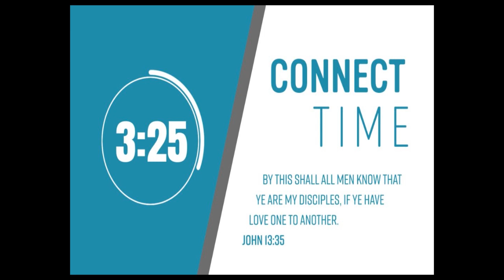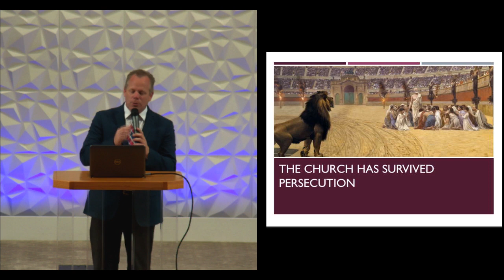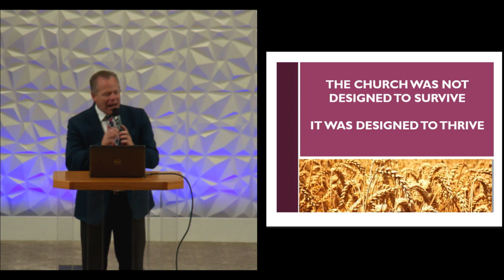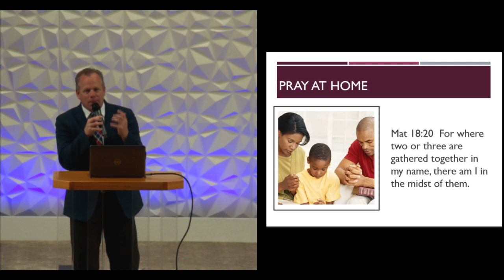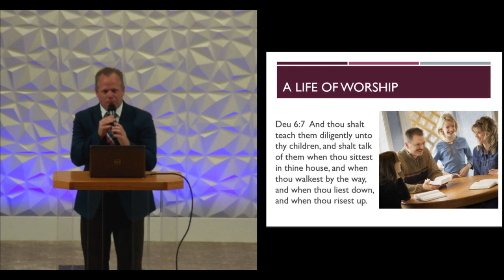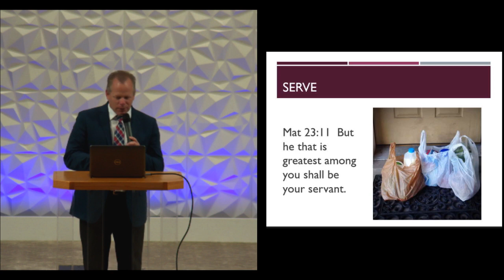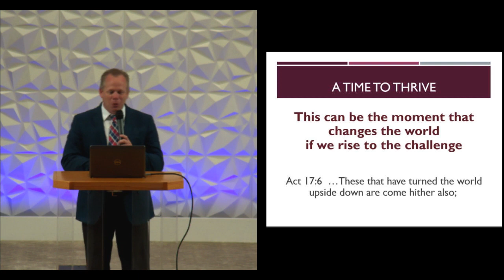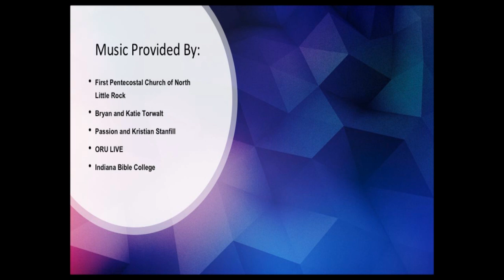4/5/20 Cross Life Class with Bro Nathan Boyd